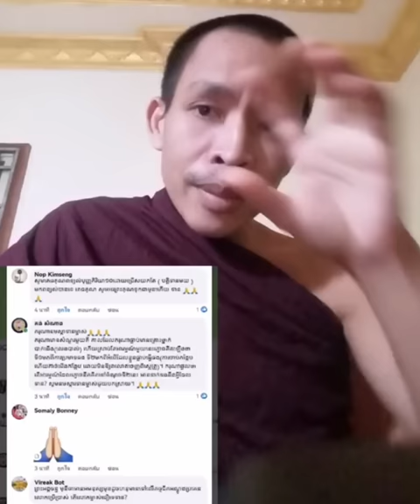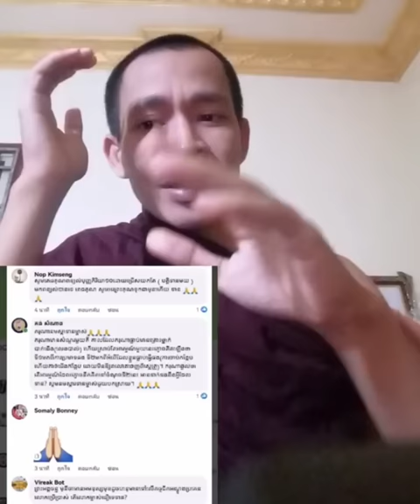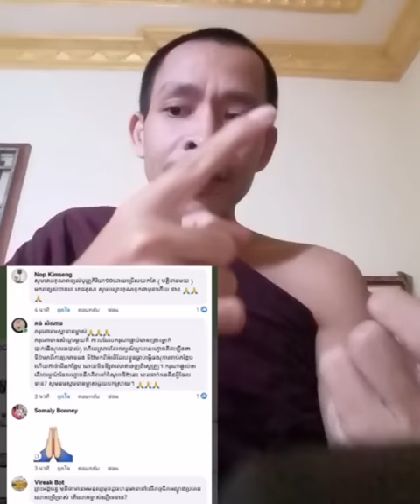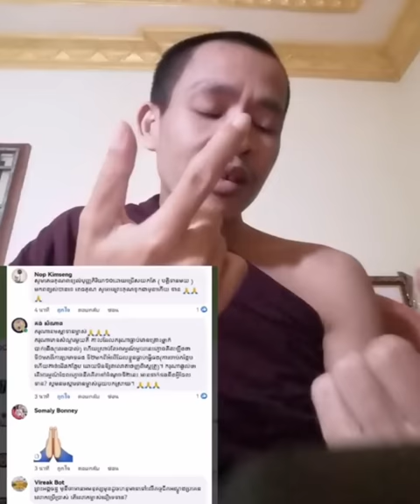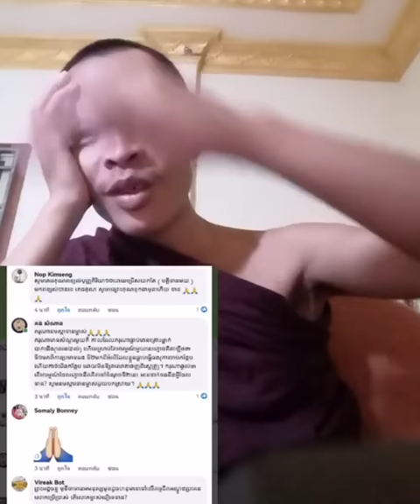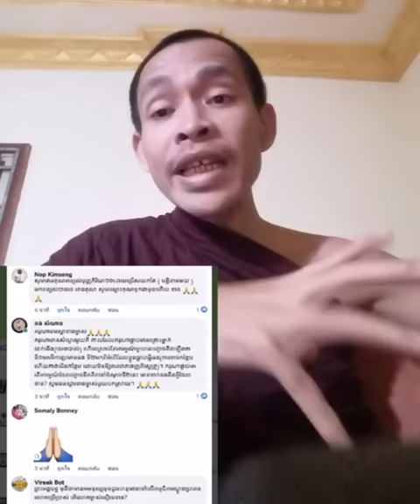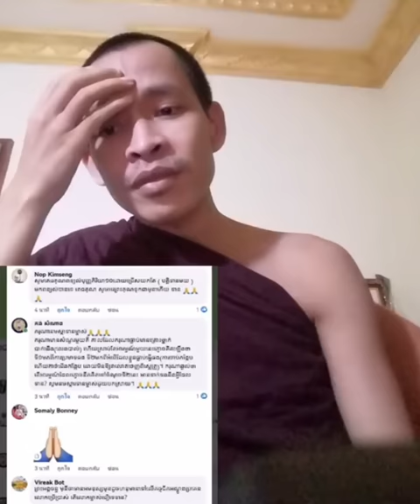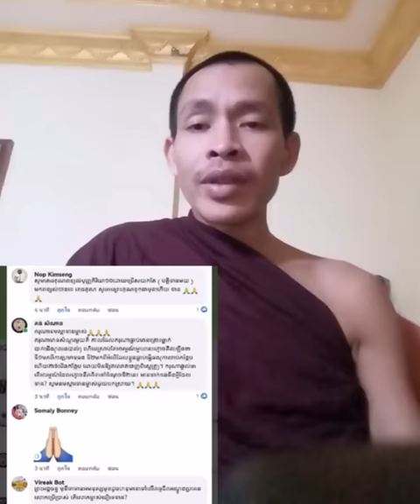បកស្រាយសំនួរ | Rim Chanra Dharma Talk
បកស្រាយសំនួរ
-តើអ្វីជាភាពអស្ចារ្យ?

-រៀនត្រាប់ឱ្យត្រូវទំនង

-ព្រះអាស៊ី ព្រះអឺរ៉ុប

-ទឹកសម្បថ៍គ្មានន័យ

-ចោរ និងអ្នកបះបោកើតចេញពីណា?

-រំលាយអារម្មណ៍ភាពជាខ្ញុំគេ